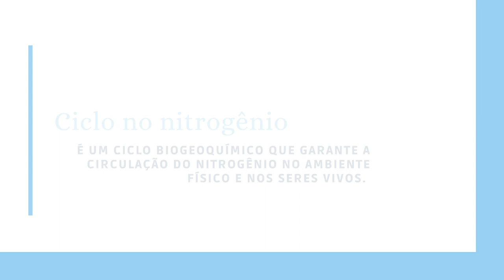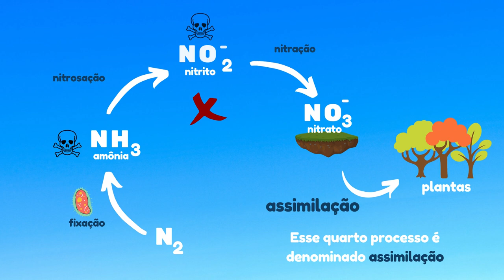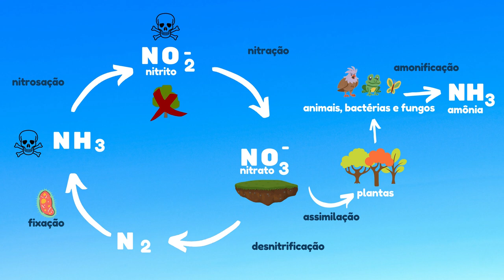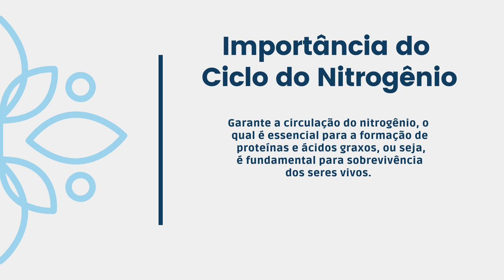Ciclo do nitrogênio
Vídeo explicativo sobre o Ciclo do Nitrogênio.

Autoria: Cintia Carolina Aguilera